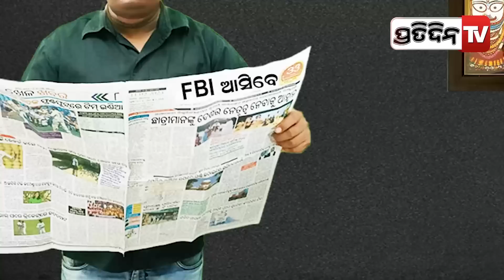ଭୟନାହିଁ FBI କୁ, ଜେଲରେ ଗୋପାଳ କହୁଛି ୱେଲକମ୍ । Gopal Das ready for any FBI agency probe . । PratidinTv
ଭୟନାହିଁ FBI କୁ, ଜେଲରେ ଗୋପାଳ କହୁଛି ୱେଲକମ୍। Gopal Das ready for any FBI agency probe .